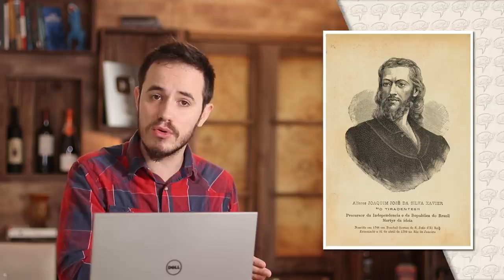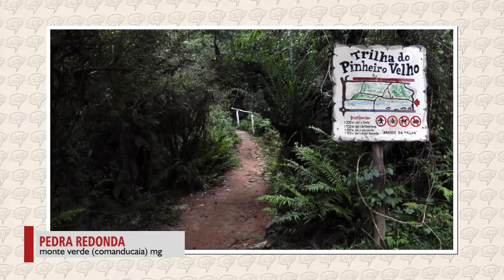Por que MINAS GERAIS é o MELHOR ESTADO do Brasil?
Hoje é dia de mais um resumão, e dessa vez vamos falar sobre Minas Gerais, sua história e principalmente tudo o que você pode fazer e conhecer nesta terra. Spoiler: Não dá pra acreditar que tudo isso faz parte do Brasil.